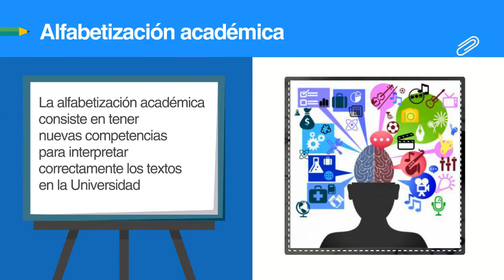1. Alfabetización académica